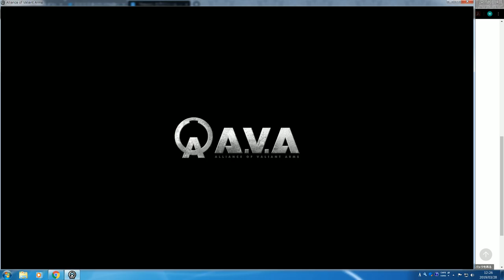[Easy]バトルギア－ビギンズ－